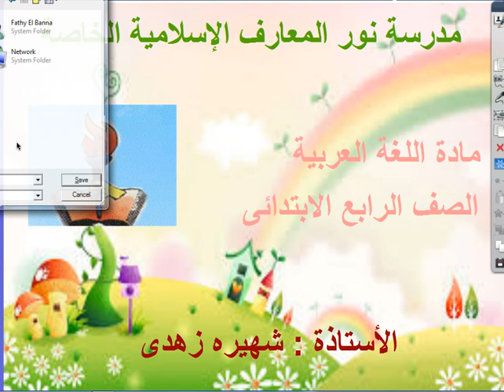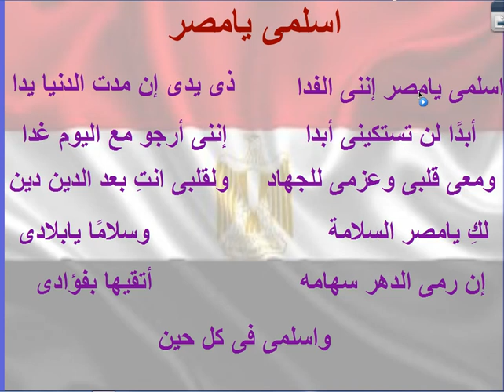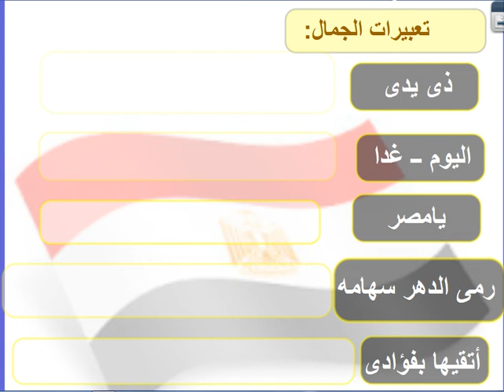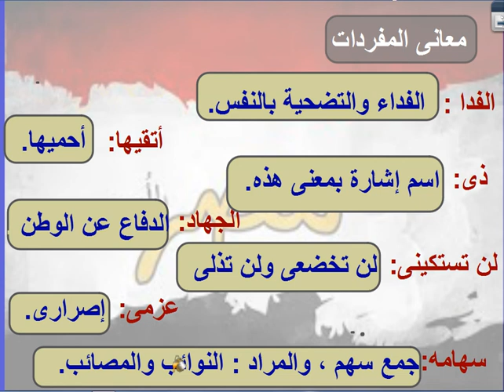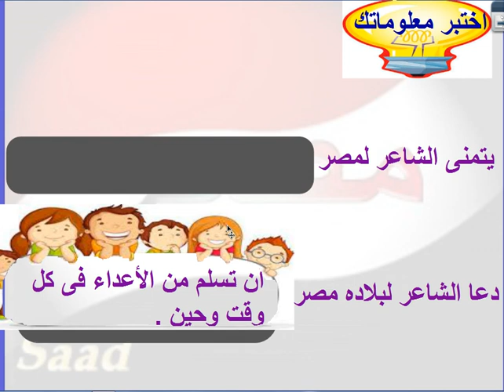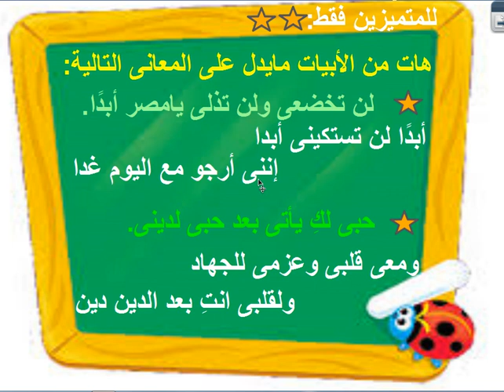الصف الرابع اسلمى يامصر